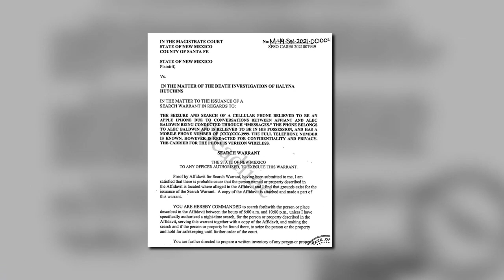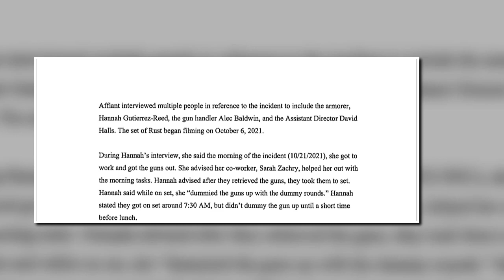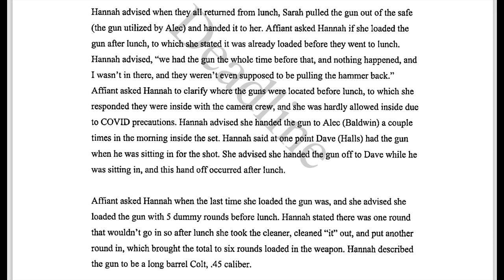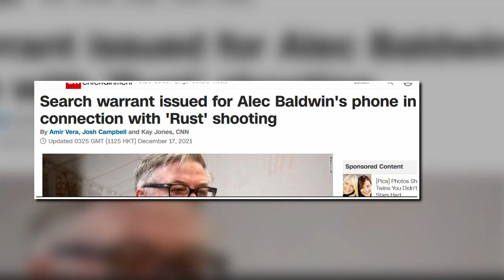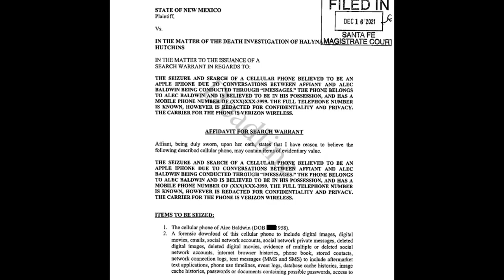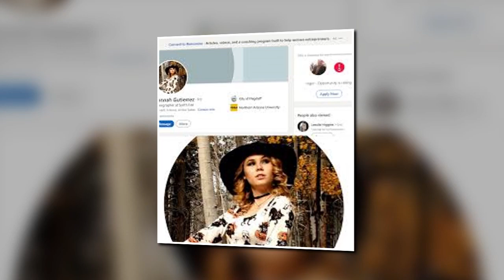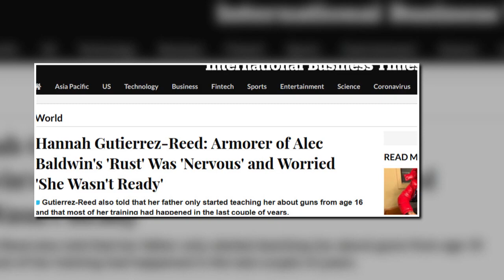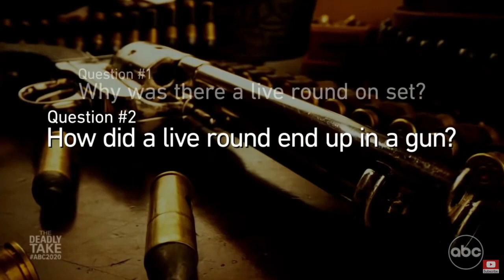Armorer's Version of Events Revealed, Baldwin Hops Back onto Twitter Denies Asking for "Bigger Gun"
Alec Baldwin denies search-warrant claim that ‘he requested a bigger gun’
Alec Baldwin asking for search warrant before handing over phone is ‘not cooperation’